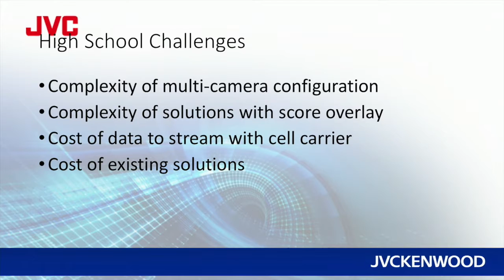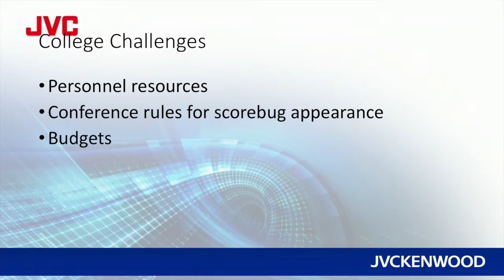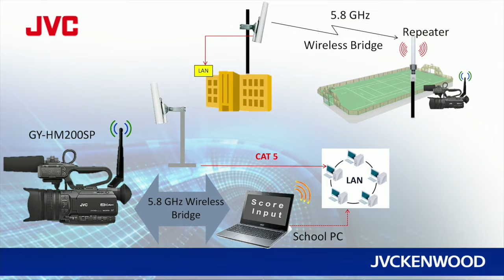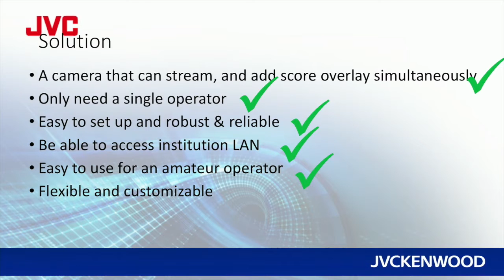College Sports Summit 2016: JVC - Single Operator and Wireless Solutions for Sports Production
In this Technology Case Study, JVC shares its latest solution that aims to assist a single operator from a high school or college in streaming high quality coverage of a sporting event and how, by utilizing low cost wireless network antennas, robust streaming solutions can be applied to even the most challenging of applications.

Presenter:
Ian Scott, JVCKENWOOD, VP, Professional Video Division